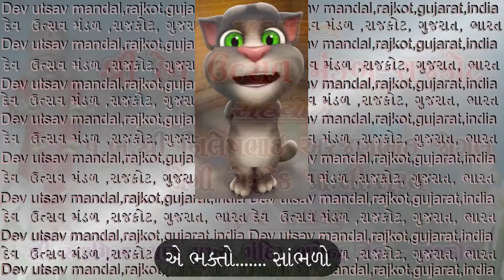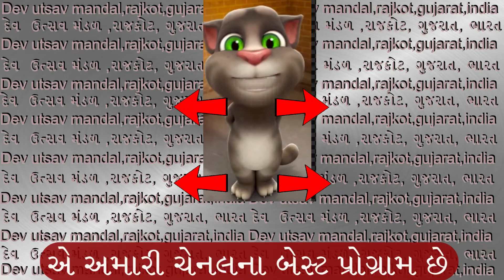tame sundar sukhda didha re તમે સુંદર સુખડા દીધા રે WITH LYRICS IN DESCRIPTION